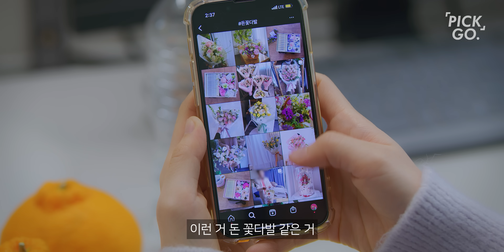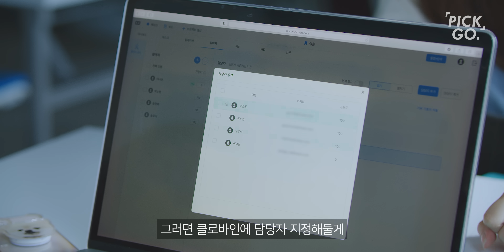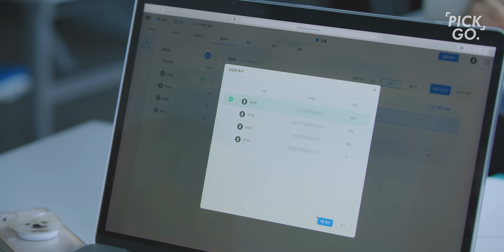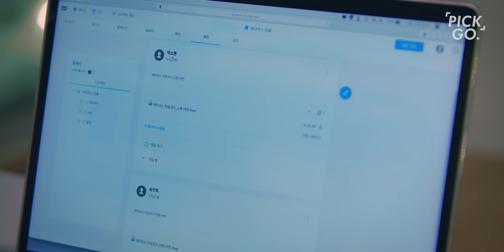자기 말이 다 맞는 사람 특징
개킹받쥬? 아모것도모타쥬?

클로바인 꿀팁 기능 모음
2:20 조별과제 활용
2:56 담당자 설정
3:14 일정 관리
3:35 담당자별 할당량 수치 확인
7:37 피드 기능(게시물 / 자료 / 댓글 공유)

(이 영상은 클로바인으로부터 제작비를 지원받아 제작되었습니다.)